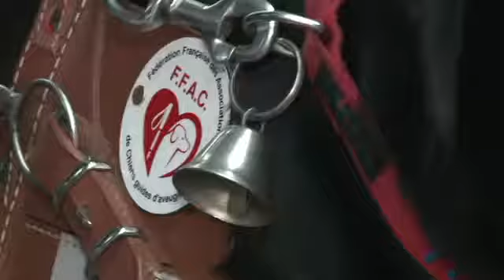AFP - Former un chien guide d'aveugle une experience a part